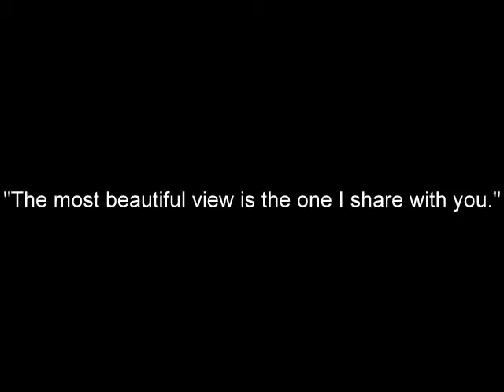Epic Journey Part 2